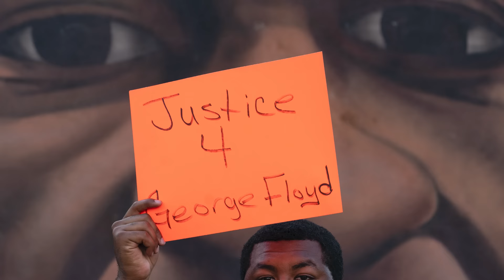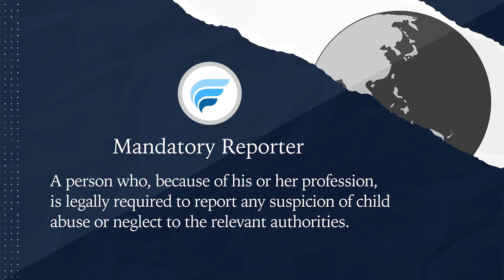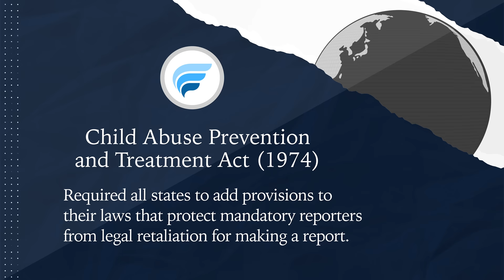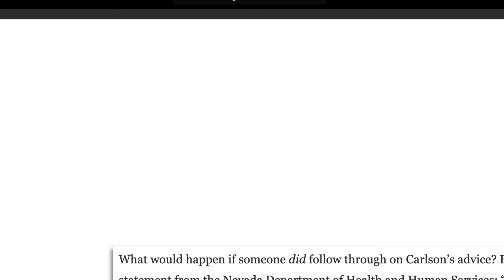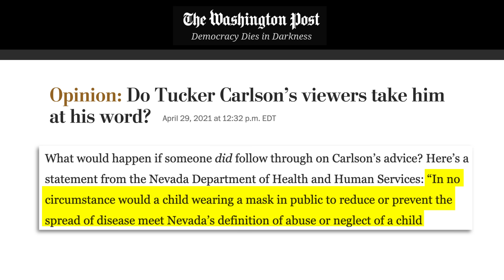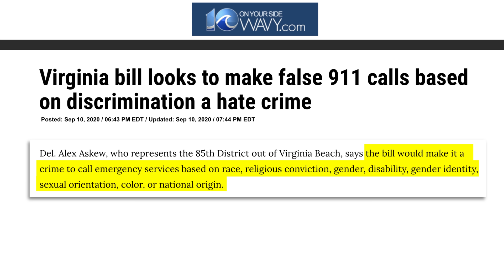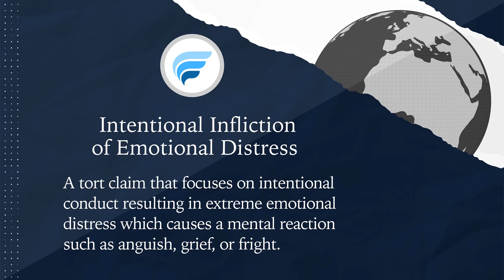Follow Tucker Carlson, Go to Jail?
Maybe don't report parents when their kids wear masks.